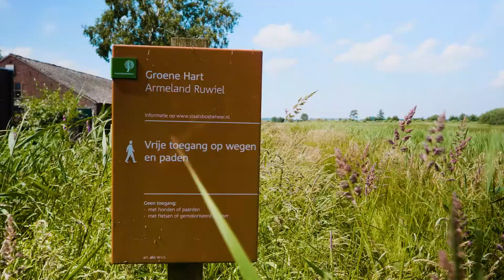Met ecoloog Allard op stap in Armenland Ruwiel (Utrecht)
Ecoloog Allard van Leerdam legt uit hoe eeuwenoude gebiedjes als Armenland Ruwiel (Groene Hart) belangrijk zijn voor de toekomst van onze biodiversiteit, en waarom Staatsbosbeheer daar dus samen met agrariërs, het waterschap en de provincie aan natuurontwikkeling werkt. Een voorbeeld van hoe we ook komende jaren, samen met partners aan meer biodiversiteit willen werken.